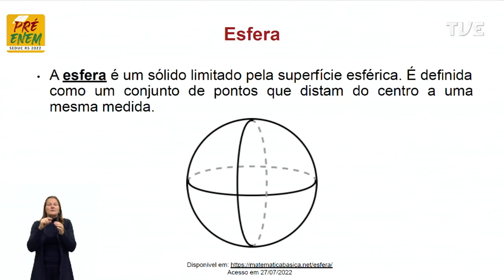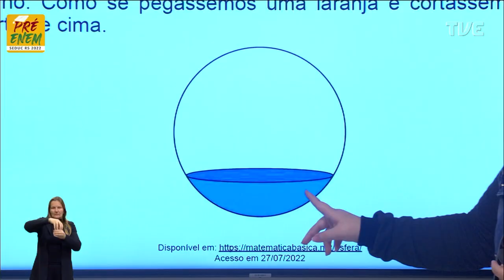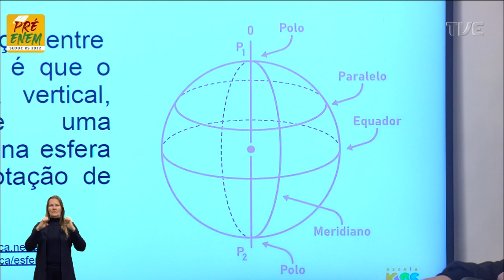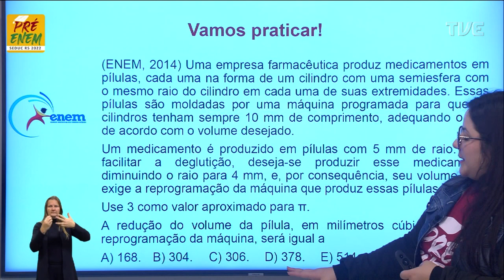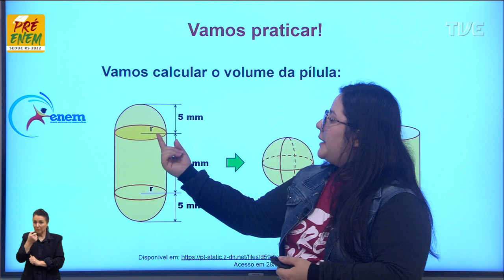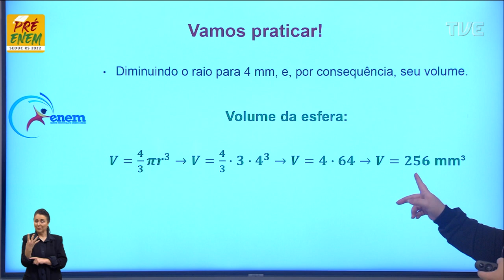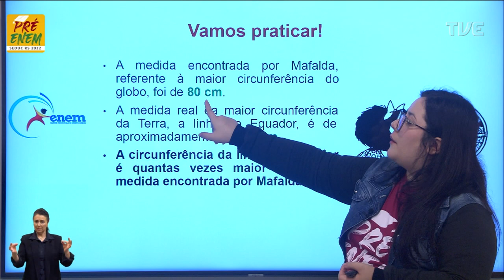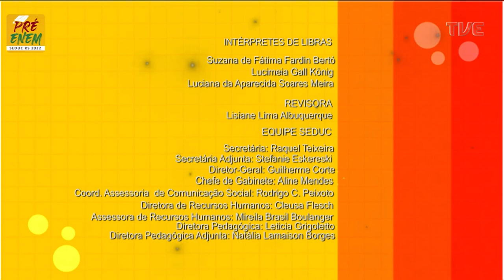Pré-Enem 2022 - Matemática - Aula 51 - 29/08/2022